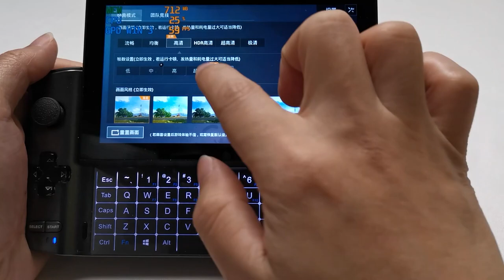Android emulation? Game For Peace on GPD WIN3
Top performance showed.